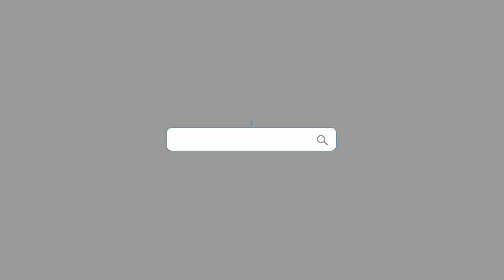I Will Fund You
Want to get started with 8FDL but don't have the funds, income or credit score to get started? I will fund you if you have 3 things.  Find out more. Watch this video then get on my calendar for a phone call